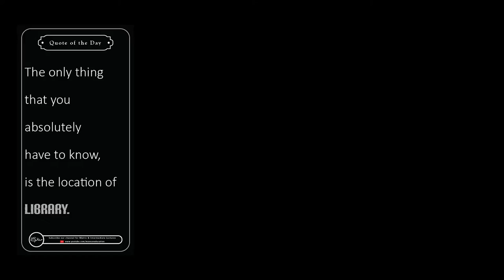Educational Quote _ The only thing that you absolutely have to know, is the location of LIBRARY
Educational Quote _ The only thing that you absolutely have to know, is the location of LIBRARY by albert einstein